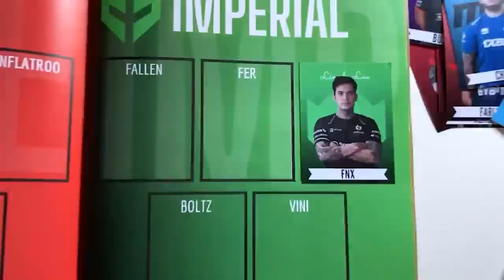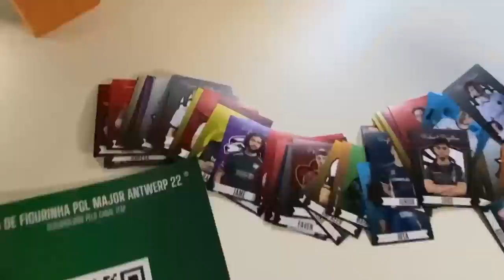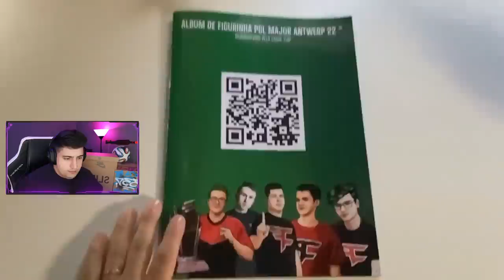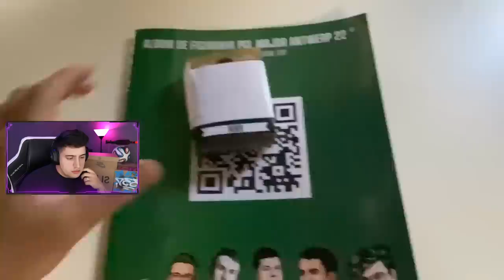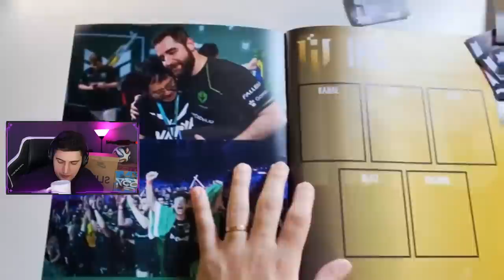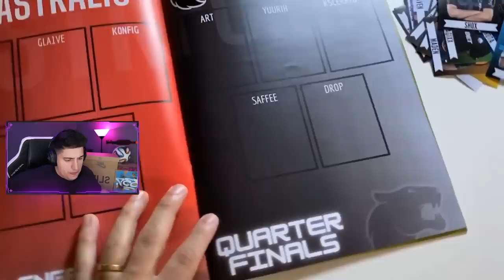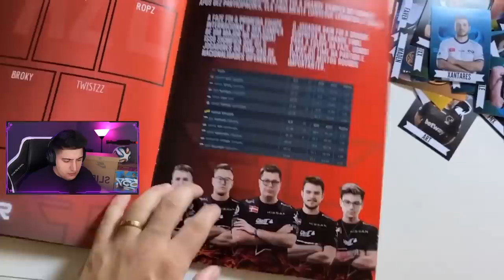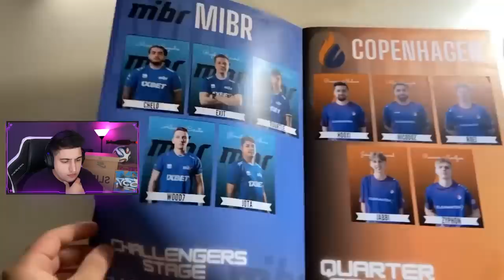álbum de figurinha CS:GO MAJOR RIO 2022 c/ FIGURINHAS RARAS (um novo conceito, Panini)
Inspirado no álbum de figurinhas da Copa do Mundo de 2022, um youtuber criou o álbum de figurinhas do CS:GO! Do Major Antwerp 2022 contendo todos os times que participaram! Confira!